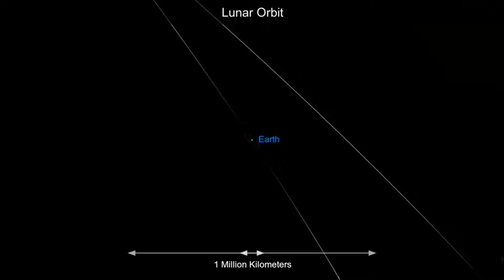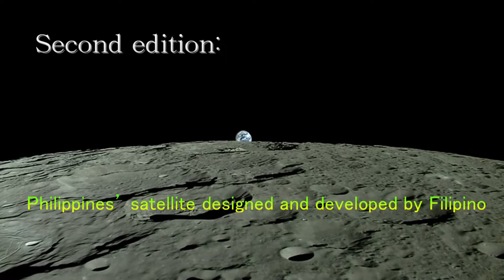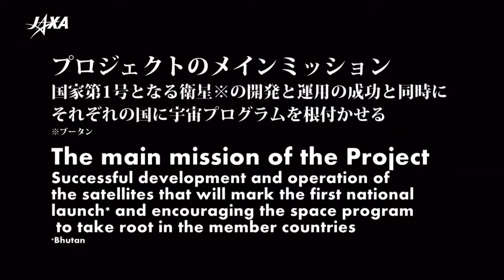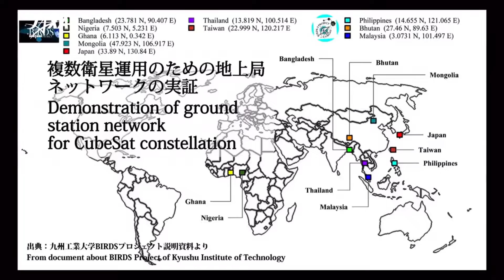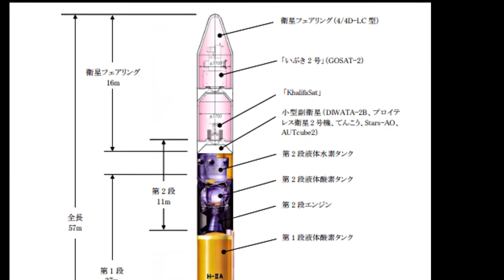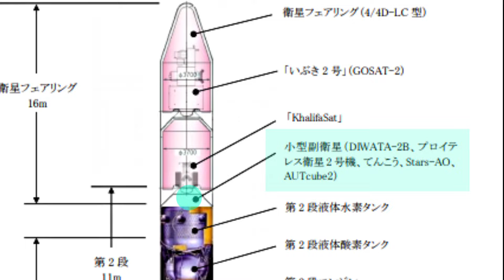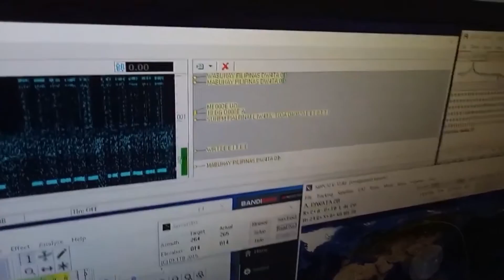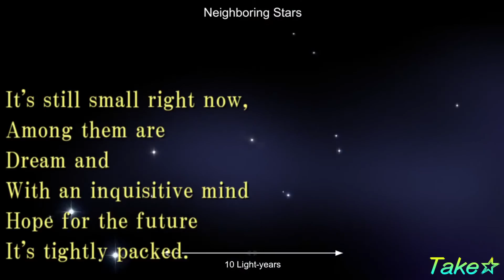Philippines’ satellite : Maya-1, Diwata-2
Philippines’ satellite designed and developed by Filipino

◆ Reference
National Aeronautics and Space Administration (NASA)
Japan Aerospace Exploration Agency (JAXA)
Hokkaido University
Tohoku University
Kyushu Institute of Technology
Department of Science and technorogy